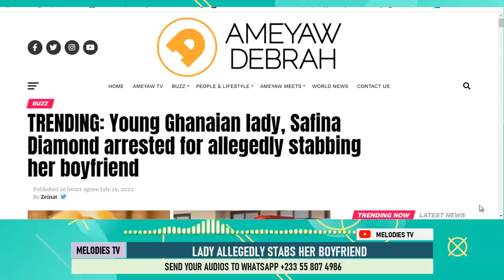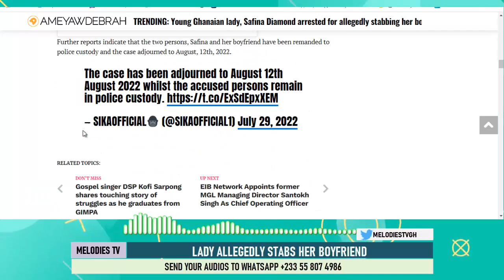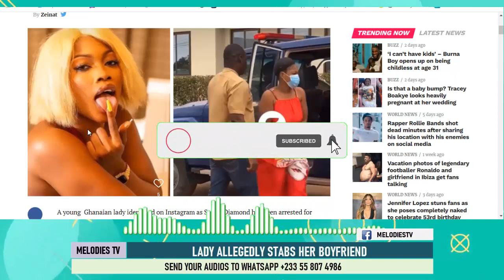TRUTH behind the Ghanaian lady who STABBED her canadian ex boyfriend to DEATH in Ghana